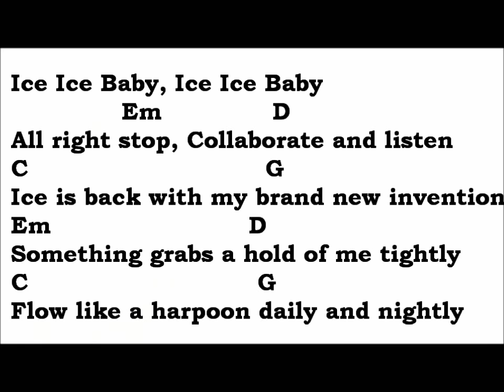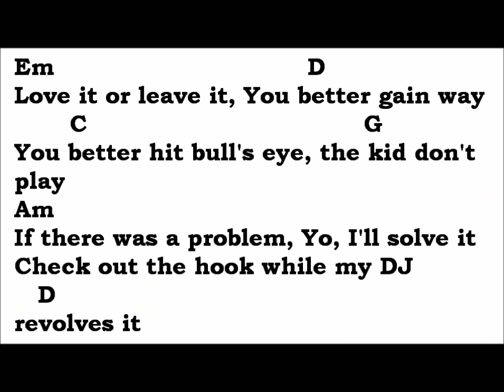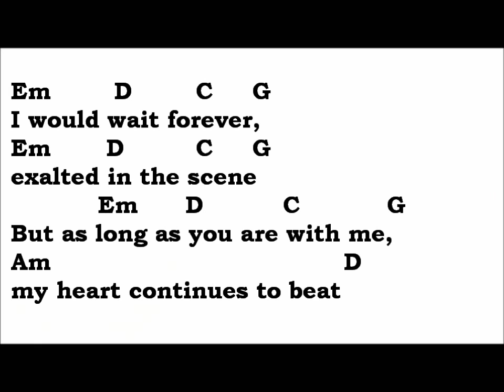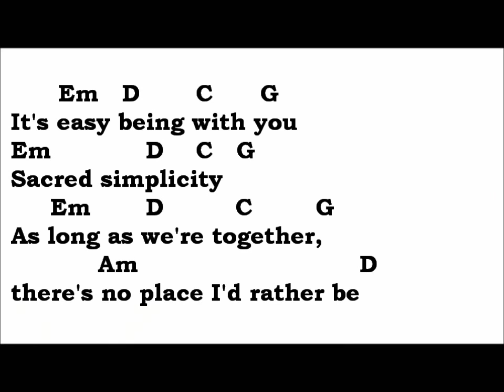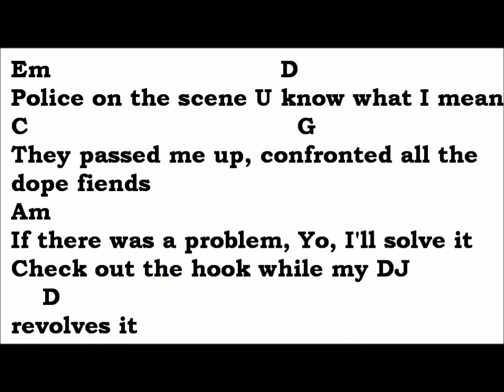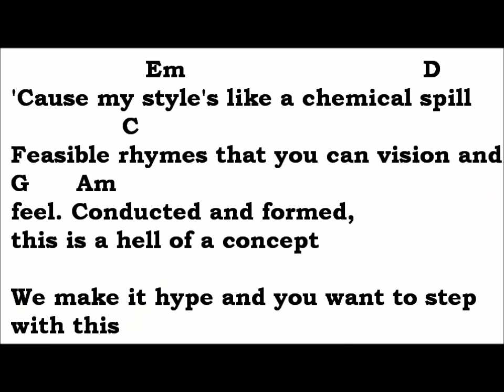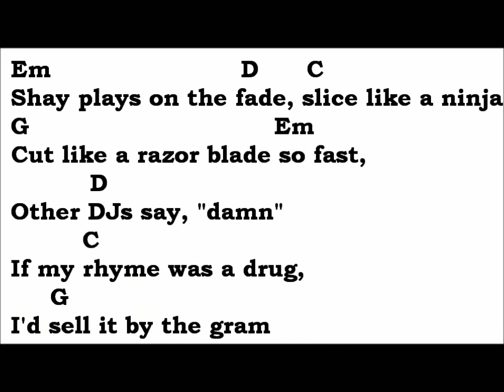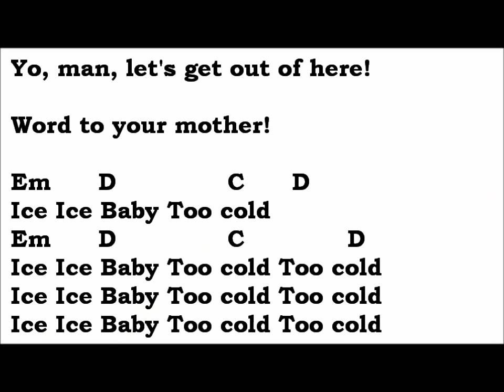I'd Rather Be Ice Ice Baby ~ Vanilla Ice & Jasmine Thompson collab with Chords Lyrics (FlopPuppy Mix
Jasmine Thompson born November 8th, 2000 is a singer and songwriter from Central London. Thompson was born in England, and is half Chinese. Thompson became well-known with her YouTube channel, TantrumJas, which has over 900,000 subscribers and over 100 million views.

Stardate: 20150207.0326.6 I'd Rather Be Ice Ice Baby ~ Vanilla Ice & Jasmine Thompson (FlopPuppy Mix)

Pre:
We're different and the same, gave you another name
Switched up the batteries

Bridge:
N-n-n-no, no, no, no place I'd rather be [3x]

Yo, VIP, Let's kick it!

Ice Ice Baby, Ice Ice Baby
All right stop, Collaborate and listen
Ice is back with my brand new invention
Something grabs a hold of me tightly
Flow like a harpoon daily and nightly
Will it ever stop? Yo – I don't know
Turn off the lights and I'll glow
To the extreme I rock a mic like a vandal
Light up a stage and wax a chump like a candle

Dance, Go rush the speaker that booms
I'm killing your brain like a poisonous mushroom
Deadly, when I play a dope melody
Anything less than the best is a felony
Love it or leave it, You better gain way
You better hit bull's eye, The kid don't play
If there was a problem, Yo, I'll solve it
Check out the hook while my DJ revolves it

Chorus:

Now that the party is jumping
With the bass kicked in, and the Vegas are pumpin'
Quick to the point, to the point, no faking
Cooking MCs like a pound of bacon
Burning them they ain't quick and nimble
I go crazy when I hear a cymbal
And a hi hat with a souped up tempo
I'm on a roll and it's time to go solo

But as long as you are with me, my heart continues to beat

Rollin' in my 5.0
With my ragtop down so my hair can blow
The girlies on standby, Waving just to say, "Hi!"
Did you stop? No – I just drove by
Kept on pursuing to the next stop
I busted a left and I'm heading to the next block
That block was dead
Yo – so I continued to A1A Beachfront Ave

Pre:
Chorus:

Girls were hot wearing less than bikinis
Rockman lovers driving Lamborghinis
Jealous 'cause I'm out getting mine
Shay with a gauge and Vanilla with a nine
Ready for the chumps on the wall
The chumps acting ill because they're so full of "Eight Ball"
Gunshots ranged out like a bell
I grabbed my nine – All I heard were shells

We set out on a mission to find our inner peace

Pre:
Chorus:
Bridge:

Falling on the concrete real fast
Jumped in my car, slammed on the gas
Bumper to bumper, the avenue's packed
I'm trying to get away before the jackers jack
Police on the scene, You know what I mean
They passed me up, confronted all the dope fiends

Chorus:

Take heed, 'cause I'm a lyrical poet
Miami's on the scene just in case you didn't know it
My town, that created all the bass sound
Enough to shake and kick holes in the ground
'Cause my style's like a chemical spill
Feasible rhymes that you can vision and feel
Conducted and formed, This is a hell of a concept
We make it hype and you want to step with this

Pre:
Chorus:

Shay plays on the fade, slice like a ninja
Cut like a razor blade so fast, Other DJs say, "damn"
If my rhyme was a drug, I'd sell it by the gram
Keep my composure when it's time to get loose
Magnetized by the mic while I kick my juice
Check out the hook while DJ revolves it

Chorus:
Chorus:
Bridge

Yo, man, let's get out of here! Word to your mother!

Ice Ice Baby Too cold, Ice Ice Baby Too cold Too cold
Ice Ice Baby Too cold Too cold, Ice Ice Baby Too cold Too cold